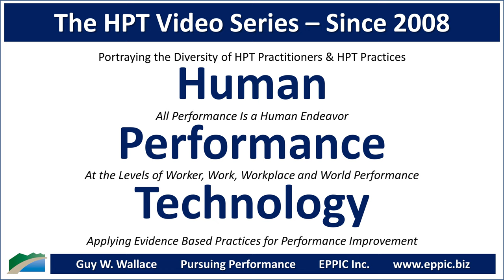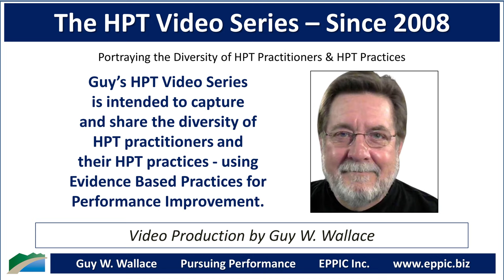HPT Video 2021 - Clark Aldrich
Zoom interview with Clark Aldrich by Guy W. Wallace, recorded on June 28, 2021, regarding Clark's background, education, career history, and how he came to an HPT - Human Performance Technology approach in his work.